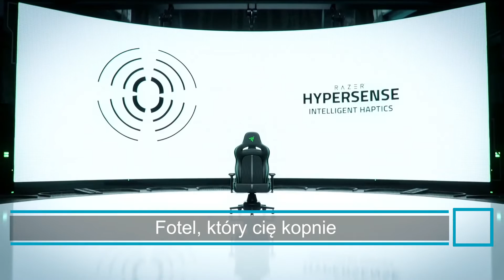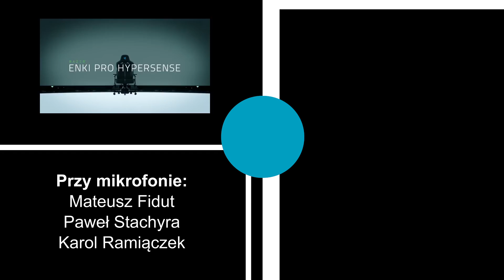PS VR 2, nowy South Park oraz perfumy i lakiery? Czas na Newshot!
Do perfum Sonica dołączyły lakiery do paznokci Masterchiefa! A poza tym – więcej Kojimy na PC, nowy Serious Sam i nowe VR od Sony!

Rozdziały:
0:00 - Wstęp
0:32 - E3 pod znakiem zapytania
5:27 - Więcej Kojimy!!!
7:04 - Sam na Syberii
9:15 - AGDQ 2022
11:43 - Nowa gra w Sauth Park
14:04 - Perypetii Battlefielda 2042 ciąg dalszy
15:44 - PSVR2 ujawnione
16:54 - Tym razem VR wypali odc. 795
17:45 - Nowości od Nvidii
19:09 - Lakiery do paznokci od Microsoftu
20:38 - Fotel, który cię kopnie